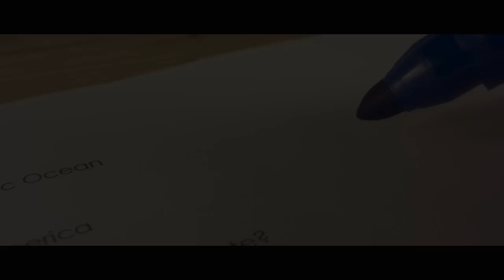Watch and Repeat - Best Motivational Speech (Eric Thomas)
“Don’t think about what can happen in a month. Don’t think about what can happen in a year. Just focus on the 24 hours in front of you and do what you can to get closer to where you want to be.”
― Eric Thomas

Preorder ET's first major Book Release in over 10 years!

There Are NO Valid Excuses As To Why ANYONE Should Be Living Their Life At Less Than 120%